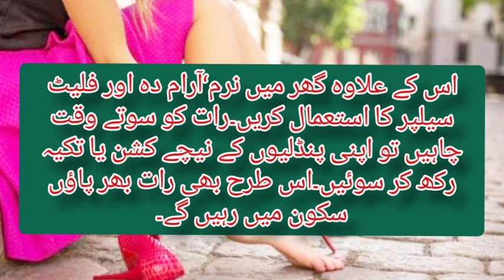Unchi Airi Ki Jutiyan Aur Pairon Ki Hifazat | Urdu Tips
aqsifizavlog

Unchi Airi Ki Jutiyan Aur Pairon Ki Hifazat | Urdu Tips| pairon ki Hifazat

unchi airi ki jutiyan aur pairon ki hifazat,unchi airi ki jutiyan aur pairon ki hifazat ka tarika,unchi airi ki jutiyan,watch betiyaan drama,betiyaan episode 1 watch,watch betiyaan new episode,priya malik channel,latest episode betiyaan,betiyaan 2022,umro ayyarian,christian film,beautiful hands,umro ayyar ki kahaniyan in urdu,hindimotivation,betiyaan episode 1,ary drama betiyaan,betiyaan 2022 drama,reduce wrinkles on hands naturally